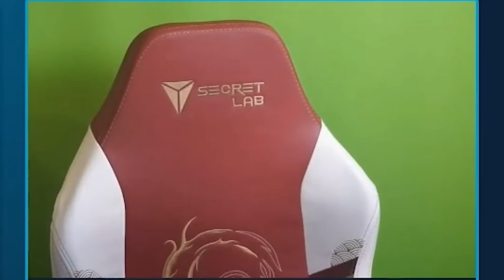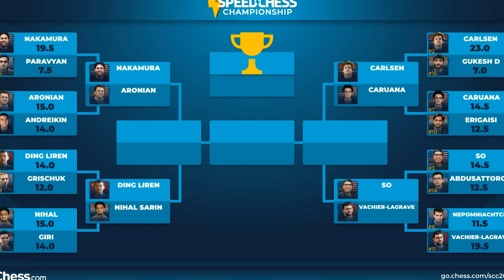This Is Why Hikaru's A Four-Time Speed Chess Champion | SCC Recap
Four-time speed chess champ and potential favorite to win once again, @GMHikaru, took on open qualifier David Paravyan with both grandmasters looking to advance to a quarterfinal match against Levon Aronian!